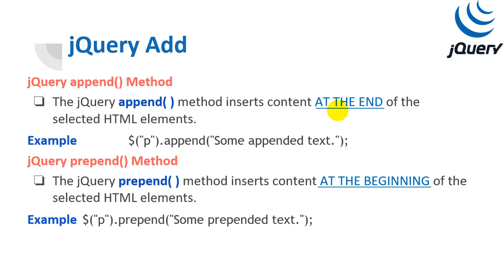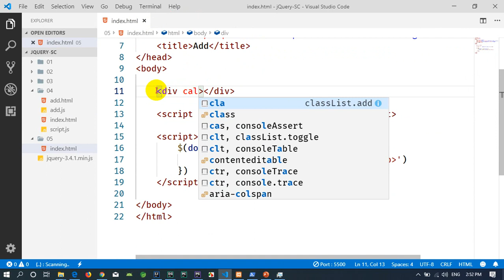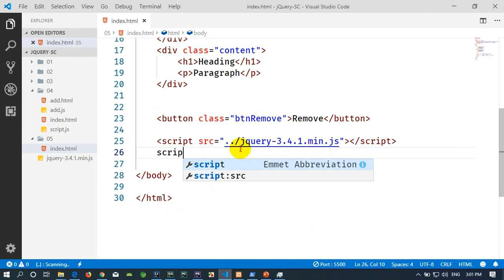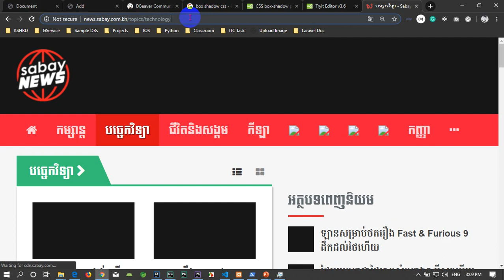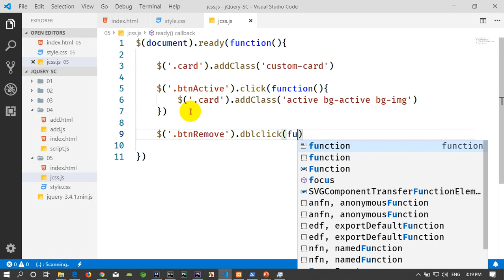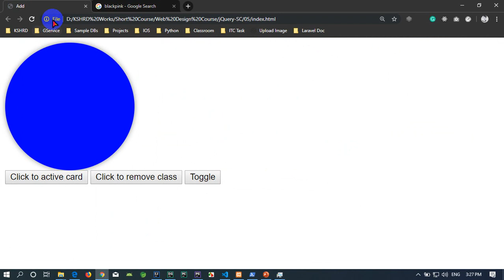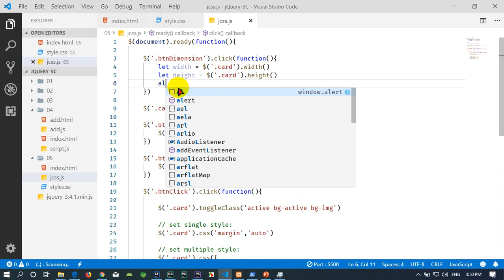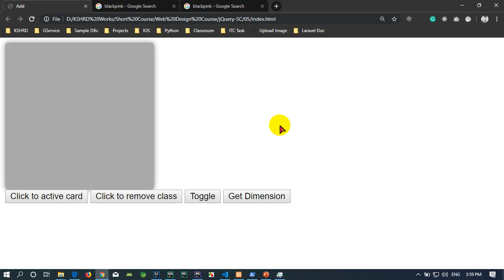jQuery Part 5